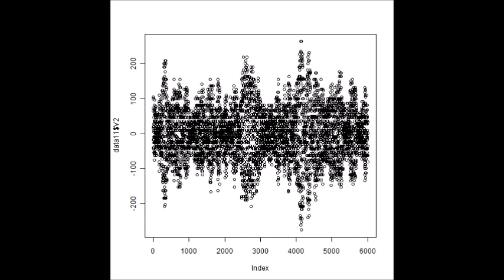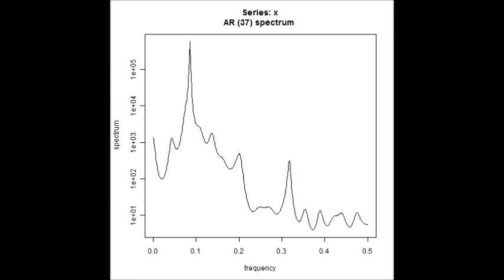スライドショー 超音波の音圧測定解析 Measurement and Analysis